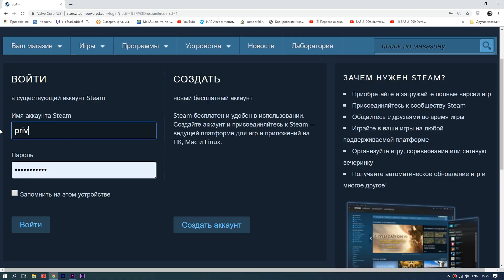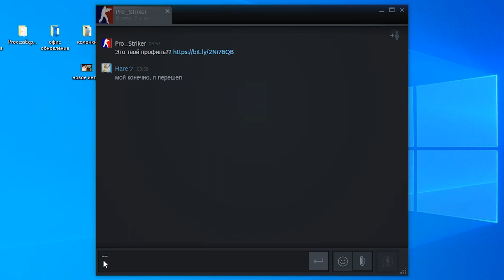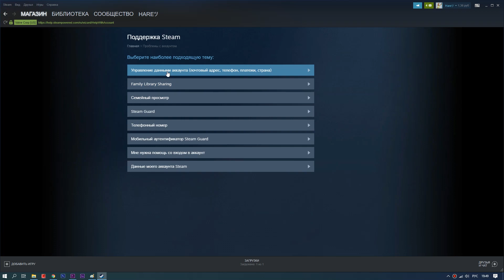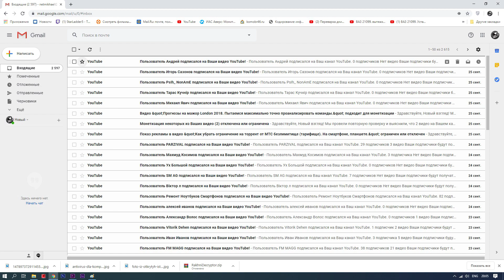Как крадут аккаунты steam, vk и других социальных сетей, как избежать или спасти аккаунт.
Способы кражы аккаунта игровых клиентов, как этого избежать, ка защитить (профилактика).
Украли аккаунт, что делать, как восстановить свой steam, vk, и другие соц. сети!